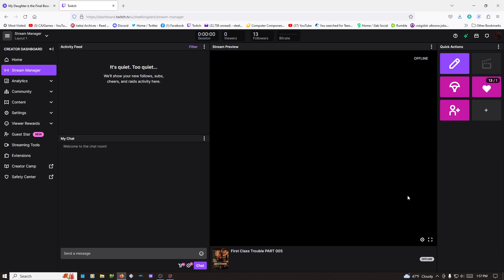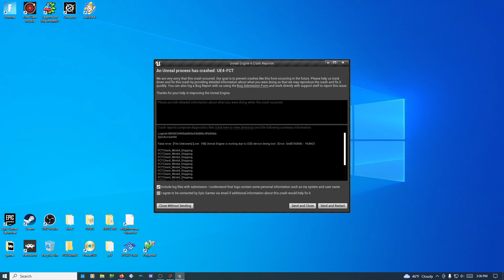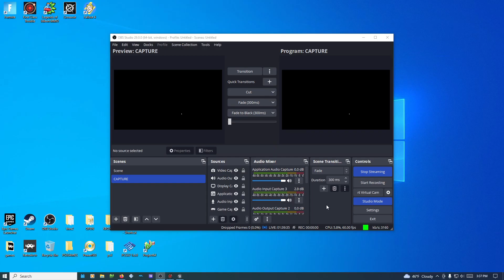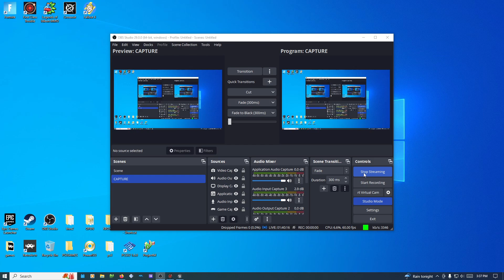First Class Trouble PART 005